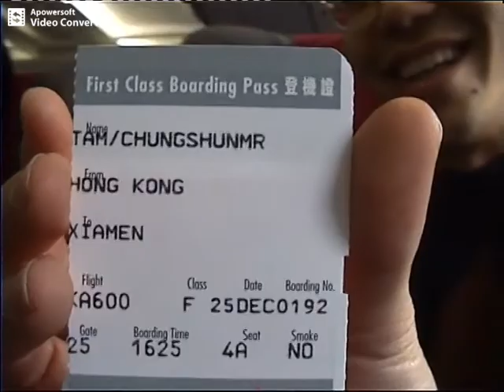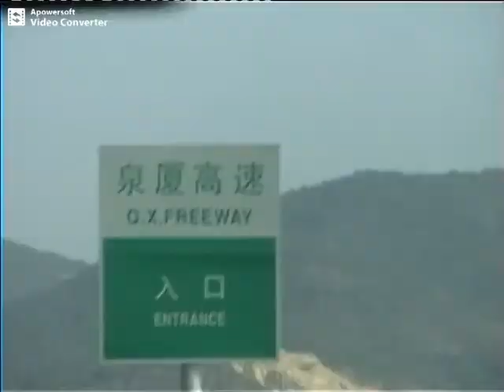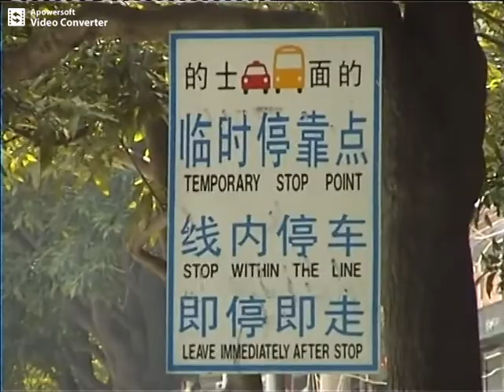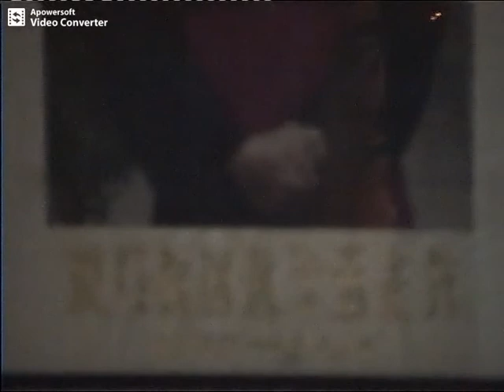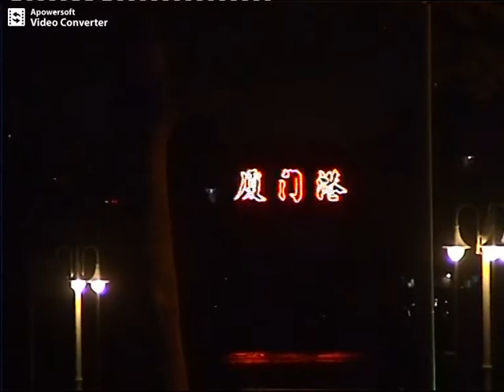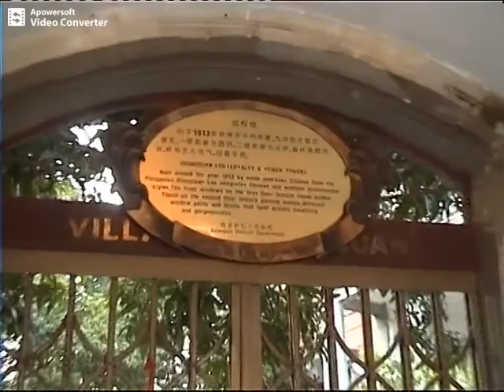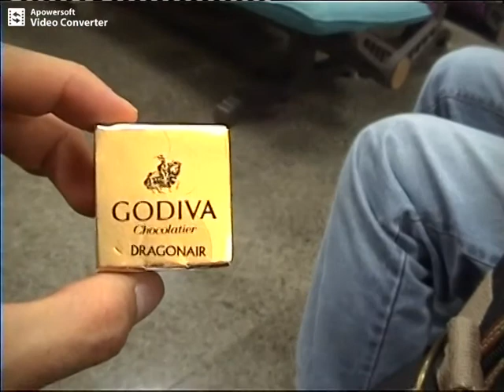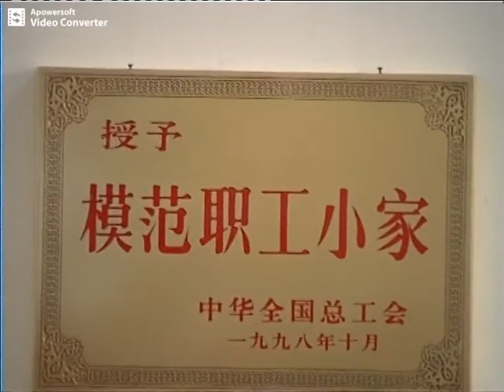3 Days in Xiamen 1998 厦門3日遊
A short trip to Xiamen and Quanzhou with my brother during Christmas holidays in 1998.